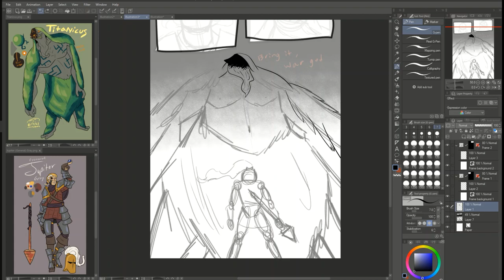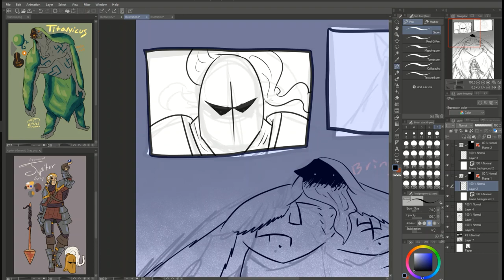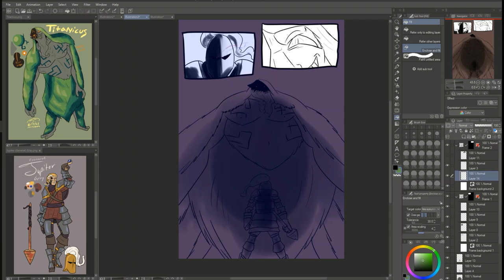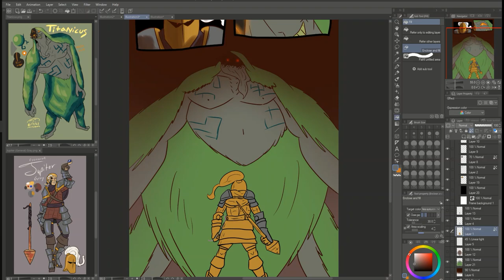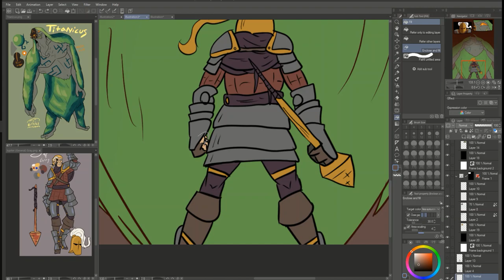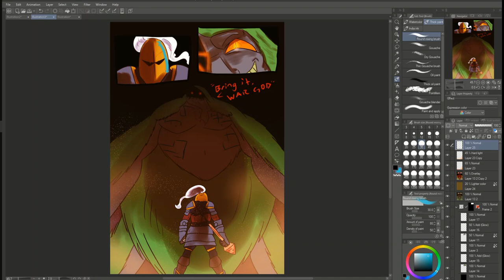Staredown Speed Draw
I did this at 3-4am. I'm tired.